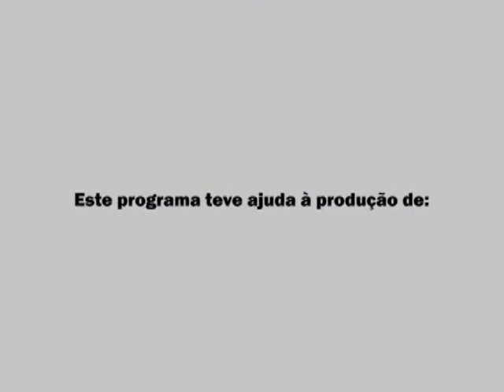RTV NOTICIAS 17 02